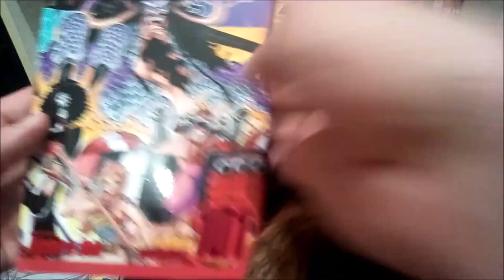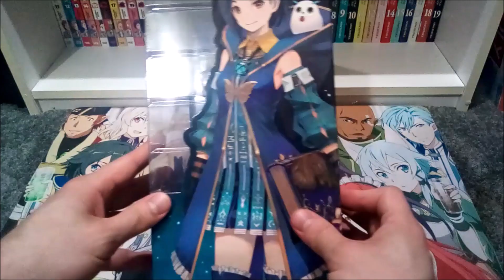Anime/Manga/Video Games Monthly Pick-Ups Episode 85 December-February Tales Of Secret Odyssey Sparks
Price
My Hero Academia Season 5 Part 2 Limited Edition $73.87
Mario & Rabbits Sparks Of Hope $Gift
Fire Emblem Three Houses $Gift
Baldo The Gaurdian Owls Switch $Gift
Kingdom Hearts Melody Of Memories Switch $Gift
One Piece Volume 101  $Gift
One Piece Odyssey Limited Edition $142.98
Playstation 5 God Of War Ragnarok Bundle $593.59
Pokemon Secrets Of The Jungle DVD $14.22
Tales Of Arise Rinwell Figure $119.20